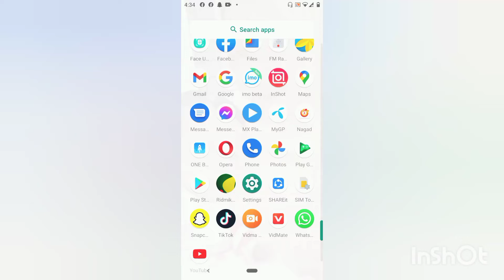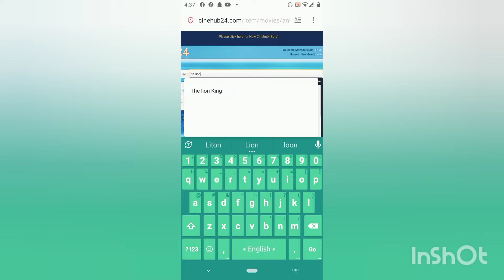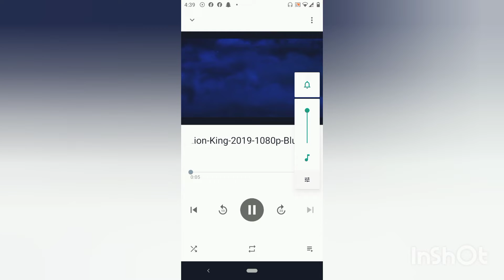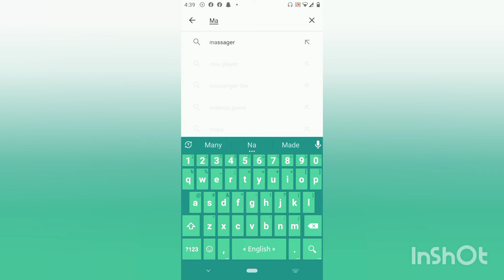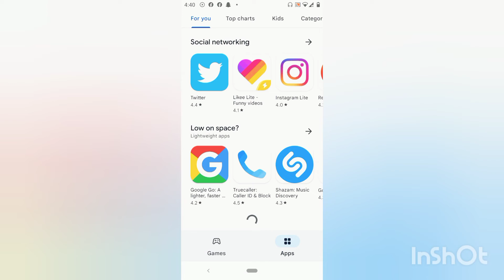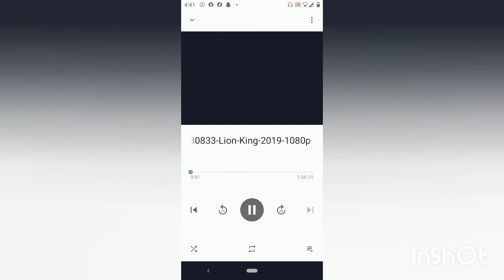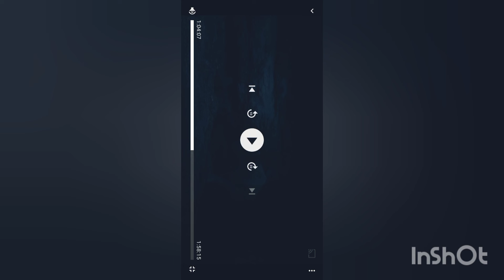The lion King movie dowland free ta হ্য free ta Dowland করার উপায় নিয়ে হাজির 😱😱🇺🇲🇺🇲